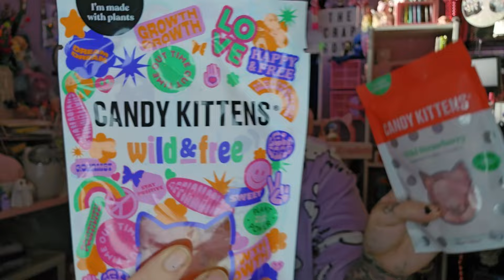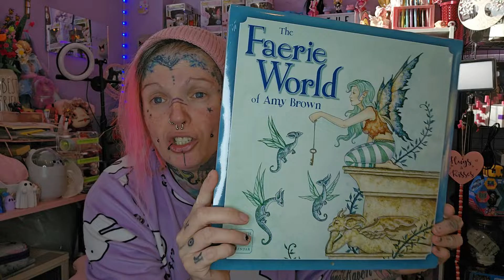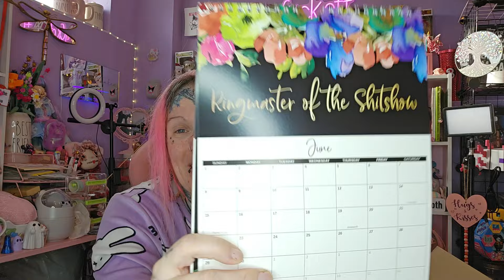GIFTS FROM YOU!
You are legends!!
Thankyou so much for gifting things, to make videos like this possible! I absolutely love doing videos like this!

THE CRAP GOTH (or) CAPTAIN KORI
RIPLEY
DE5 4DP